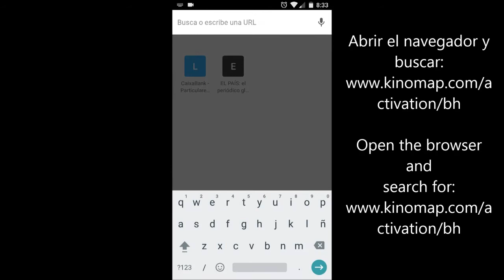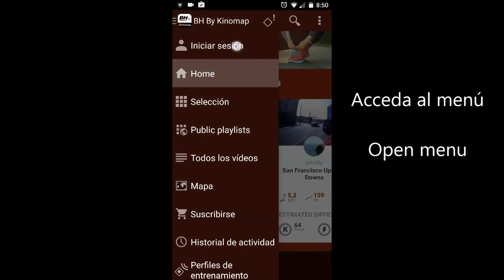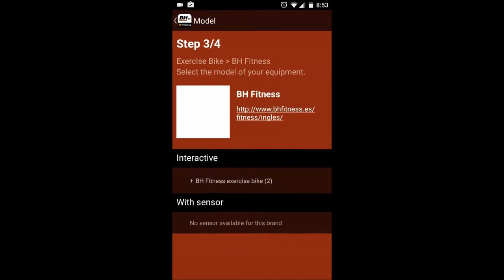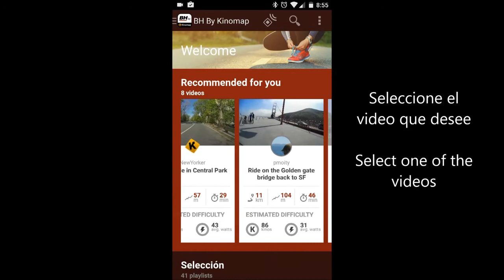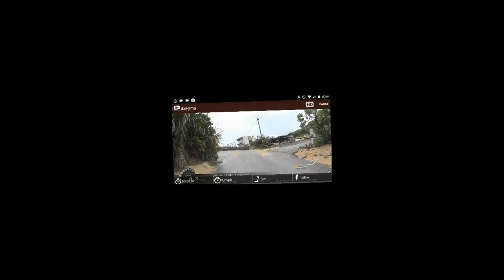Instructions for Kinomap by BH app for Android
Tutorial for install and use the app BH by Kinomap in Android.